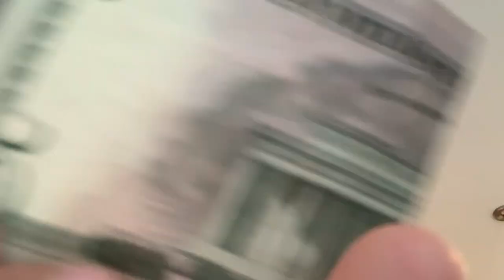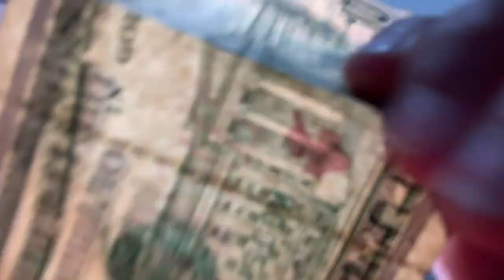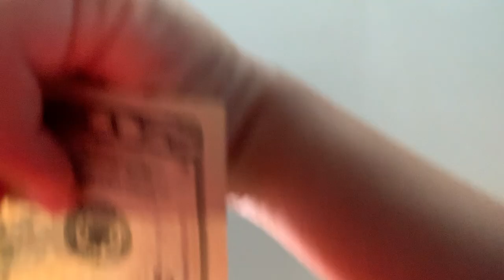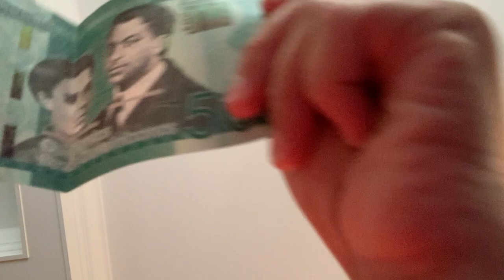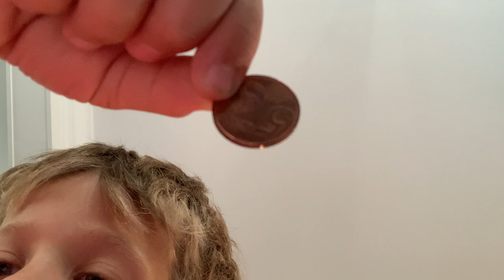Money from the world 🌎